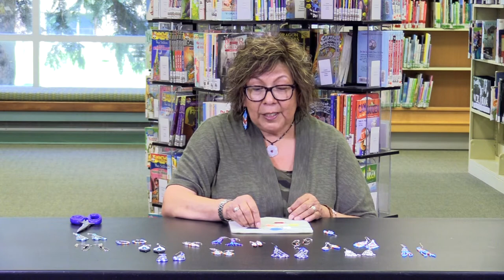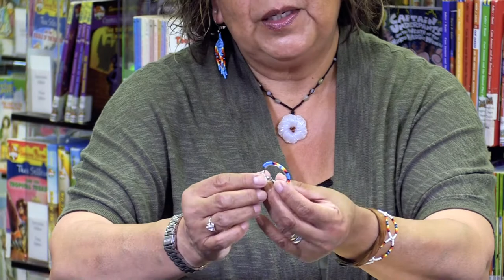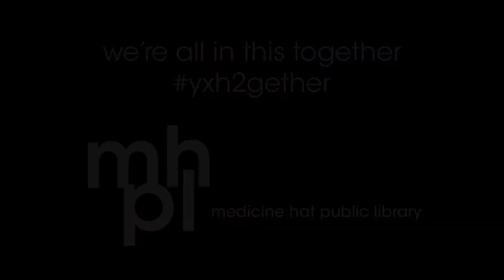Beading & Stories: National Indigenous Peoples Day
In honour of National Indigenous Peoples Day, Brenda Mercer of the Miywasin Friendship Centre in Medicine Hat shares her talent for beading and some stories about her life as a Sixties Scoop survivor.

If this video has inspired you to learn more about our Indigenous relations in Canada, borrow from our list of National Indigenous History Month titles